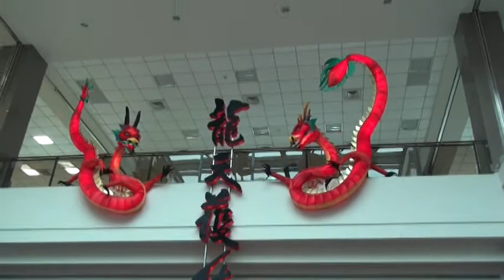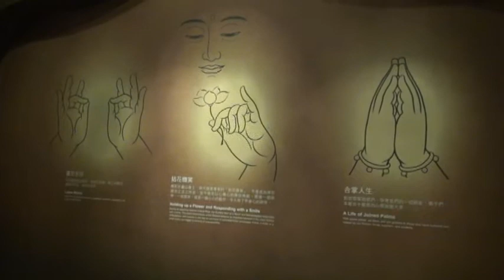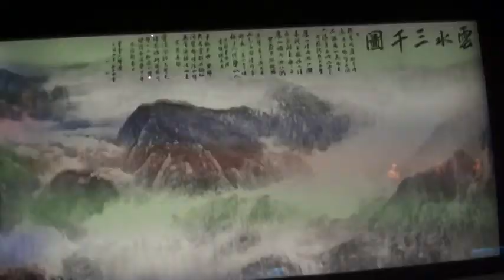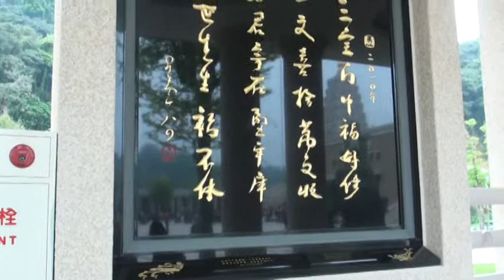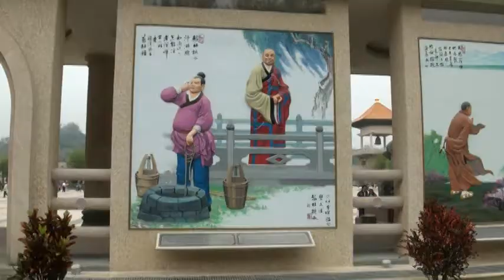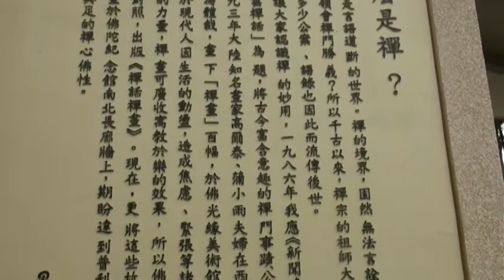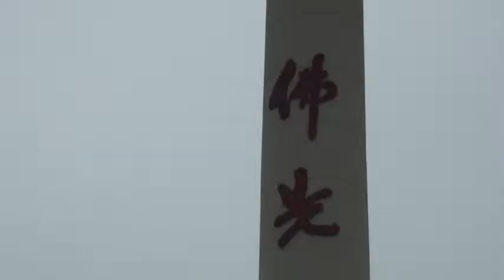佛陀紀念館 音樂 大悲咒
雲林縣土庫鎮外內丹功運動協會101春旅。參觀時間：20120310